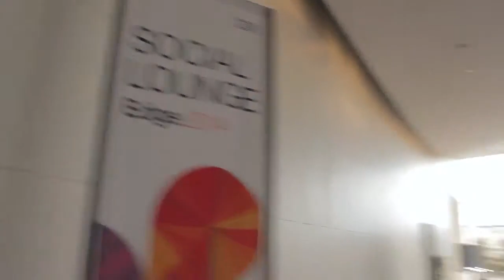Robert Moniz - IBM Edge 2014 - theCUBE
Robert Moniz, GlassHouse Systems, with Dave Vellante and Stu Miniman at IBM Edge 2014

For the second year in a row, IBM has chosen GlassHouse, an IBM reseller out of Toronto, Ontario, as one of their “Winning Edge” award recipients. The Winning Edge Awards for Systems Storage are granted, said Robert Moniz, GlassHouse VP and General Manager, to companies that show “continued performance in the marketplace for selling storage” and who couple performance with “technical competency.”

Technical competency builds customer relationships

IBMEdgeTechnical competency, Moniz told Stu Miniman and Dave Vellante, is “an area of business we take very seriously.” GlassHouse uses a methodology that places a high value on technical skill. This “deep technical bench” is partially due to the employees that make up GlassHouse, many of whom are former systems engineers: “our SEs are former IBM Redbook contributors, a lot of our sales staff are former SEs, our entire management team is made up of former SEs.” Since their ranks are filled with SEs, Moniz says, GlassHouse has a different approach to reselling IBM products.

Solutions built around client goals
“Customers can expect a very consultative, methodical, patient approach to understanding their requirements,” Moniz explains. GlassHouse builds “architectures and solutions” around what their customers “lines of business are trying to achieve.” They also, Moniz says, try to execute a “soft change,” which means preserving as much as they can of what the client already has: Glasshouse tries “to integrate what [the client needs] to do with what they have and add on any auxiliary equipment or solutions that they need to acquire.”

This consultative aspect of their business is partially the nature of the storage business, which, as Moniz says, “requires a lot of pre-sales technical support.” But they understand that we get that type of architecture and that we can help them minimize costs and increase performance or optimize or reduce square-footage or cooling — all of that.”

As a reseller with a consulting edge, GlassHouse positions themselves as “your advocate, your trusted advisor,” to their clients. Even though they are an IBM-only vendor, GlassHouse still helps customers “optimize how those other vendor’s products will sit on [IBM] storage.” And if an IBM product isn’t necessarily the right fit for a customer, GlassHouse will let them know and suggest another reseller.

Handling changing IBM offerings
Responding to Vellante’s question around “getting pulled into specific application and workload areas of expertise,” Moniz said that SAP is changing “what they require their customers to do,” and therefore GlassHouse has needed to “work with our clients through some of those changes.” He added that they’d needed to perform similar support “on the server and the application side” with Oracle.

Miniman asked Moniz to expand on his experience with “virtualized HANA,” now supported by SAP, wondering “Is that a conversation you’re having with your customers?” Moniz replied that they do have HANA-centered conversations with their customers: “if a customer is heavily invested in HANA we’ll continue to work with them to protect those investments. If a customer has not yet embraced HANA but wants to perform due diligence on “how do I run my analytics on my SAP databases?” we’ll sit down and take them through it.”